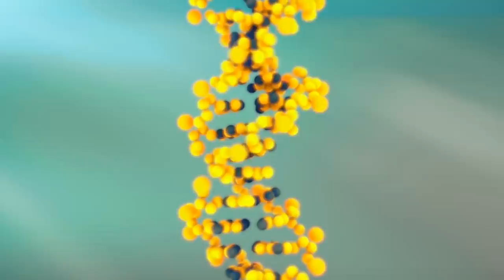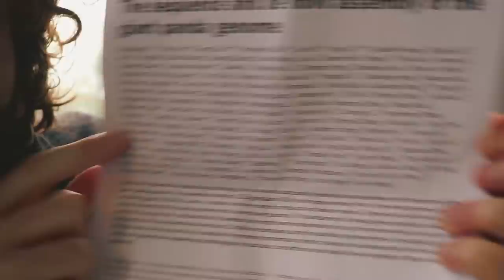L'evoluzione del Panda e della Scienza Brutta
Articoli consigliati:
1) "Pseudogenization of the umami taste receptor gene Tas1r1 in the giant panda coincided with its dietary switch to bamboo"
2) "Why does the giant panda eat bamboo? A comparative analysis of appetite-reward-related genes among mammals"

Unisciti alla ciurma:
1) Taverna - La Ciurma X di Barbascura X
2) Ponte di comando